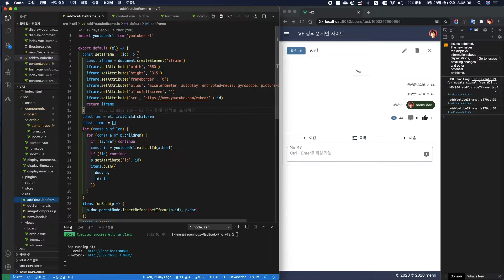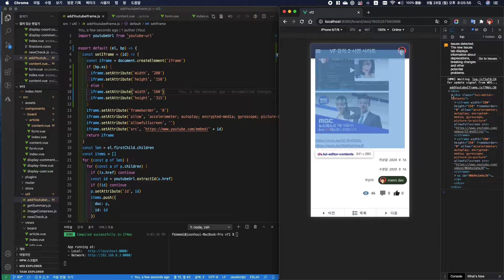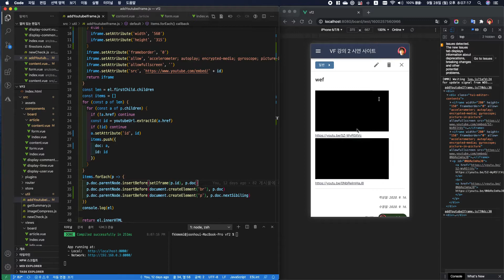Vue와 Firebase로 나만의 사이트 만들기 83 유튜브 모바일 화면 표시하기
게시물에 공지기능을 추가해서 중요도(important)가 높은 항목을 상위에 노출시킵니다.